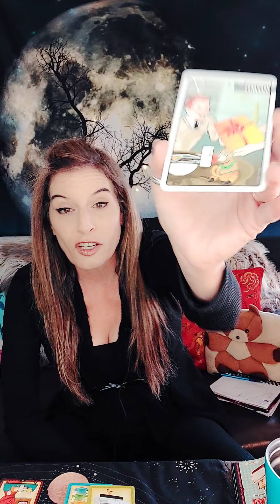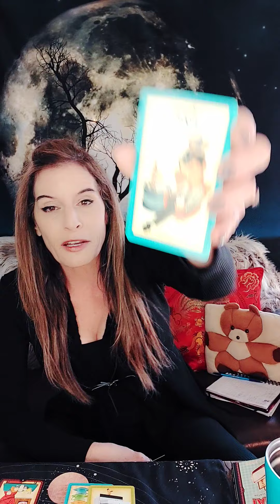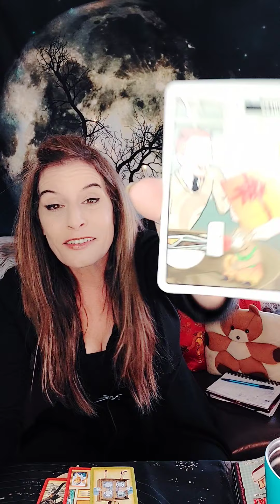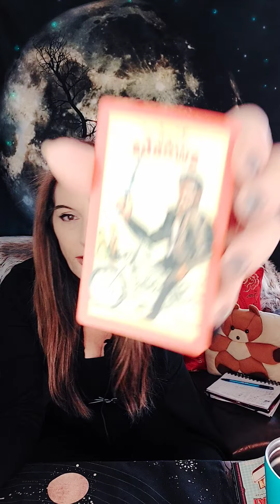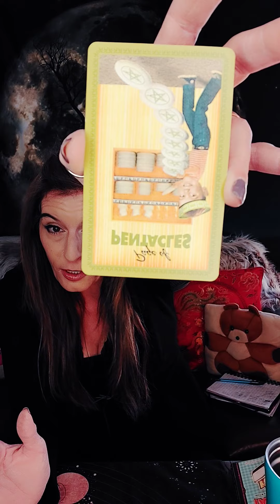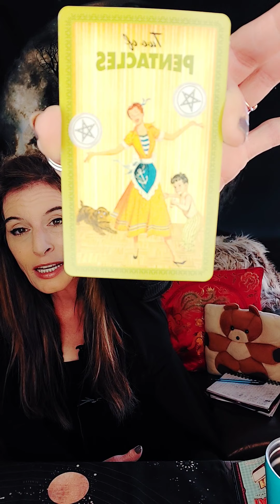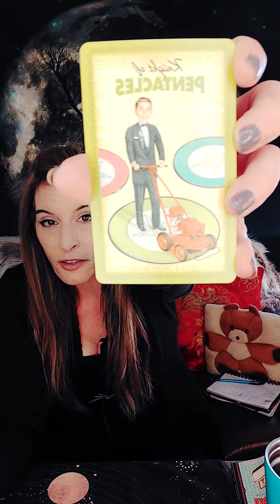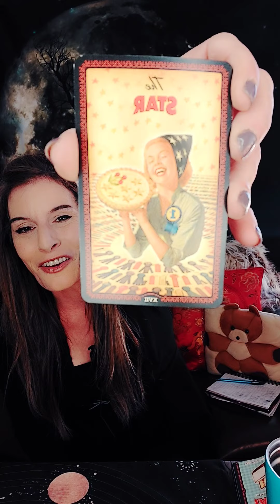WATER SIGNS HOROSCOPAL FORECAST FOR WEEK OF MARCH 22ND PISCES CANCER SCORPIO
*Horoscopals are fast, straight to the point mini forecasts focusing on whats coming into (or in some cases, leaving) your world.

Water Signs Horoscopals for week of MARCH  22ND. focusing on main energy influences coming in.

TIMESTAMPS
PISCES   :57
CANCER  5:17
SCORPIO  9:48

Follow me on Instagram & Facebook, and if I jive with your vibe...please like, share , & subscribe to my YouTube channel, to keep up with the latest in energy news/happenings and how it can effect you!

If you are wanting your own weekly forecast,  all my readings are donation based!

*Also, If you donate with something from my wish list, I will give you a special shoutout on my video (I'll let you know the details ;)*

If you're interested in booking a reading with Catz, please shoot an email to . with "I want a Reading Please!" in the subject line to book your reading!! Current wait/ delivery time is 2-5 hours Mon-Sat

❤As always thank you for your support for your likes, shares, and subscriptions! It really motivates me and keeps me going! Sending you lots of love and light! Catz

One thing we can all count on is change so do not rely on any outcome to the letter! Especially if the reading is focusing on someone other than yourself. Free will is always the biggest game changer in an outcome between 2 people. The energy today may see them doing one thing, but an hour from now they could be in a whole different mindset and change direction.